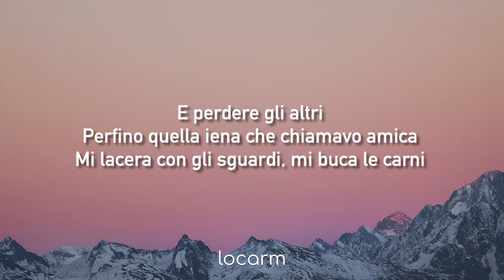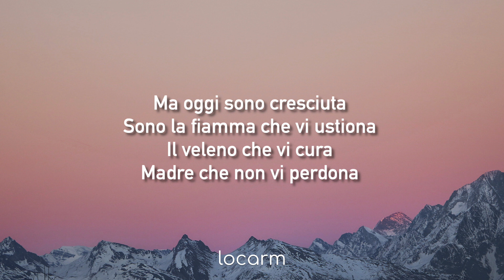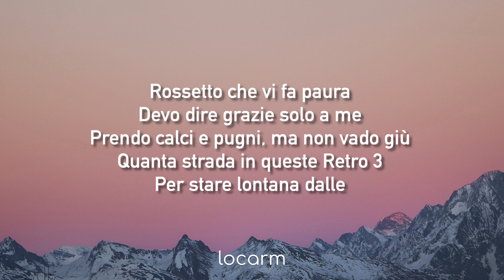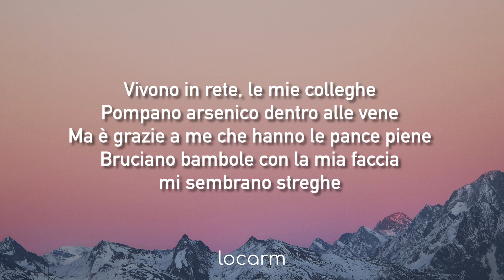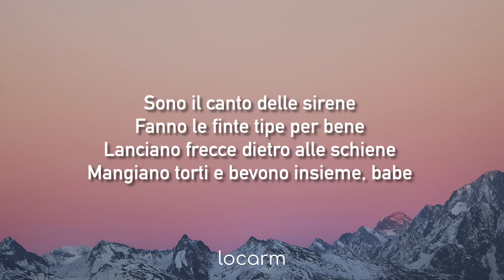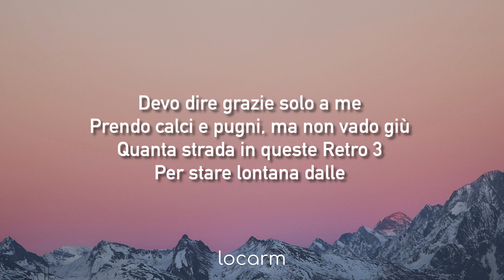Chadia Rodriguez - Donne che odiano le Donne TESTO ft. Erika Lei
👇 Diventa Membro per non perderti i contenuti esclusivi e i contest a premi! 👇
Video con testo della nuova canzone di Chadia Rodriguez Donne che odiano le Donne TESTO ft. Erika Lei 🥂

🔴 Ascolta in anteprima la nuoca canzone Chadia Rodriguez - Donne che odiano le Donne TESTO ft. Erika Lei

Mia madre non mi ha mai capita
Mi ha scritto faccela da sola
Sulle guance quando il pianto ha sciolto la matita
E io non sono dimagrita
Anche se da quando ce l’ho fatta
Sto mangiando solamente cattiveria e invidia
Ed essere la preferita mi ha fatto odiare i contanti
E perdere gli altri
Perfino quella iena che chiamavo amica
Mi lacera con gli sguardi, mi buca le carni

Ma oggi sono cresciuta
Sono la fiamma che vi ustiona
Il veleno che vi cura
Madre che non vi perdona
Rossetto che vi fa paura
Devo dire grazie solo a me
Prendo calci e pugni, ma non vado giù
Quanta strada in queste Retro 3
Per stare lontana dalle

Donne che odiano le donne, che odiano le donne
Che odiano le donne, donne, donne che odiano le donne
Che odiano le donne, che odiano le donne, donne

La musica mi ha dato tutto
Ed io sto ringraziando senza inganno e senza trucco
Antiproiettile quando le donne fanno gruppo
Non sono più la pecora se le altre sono il lupo

Vivono in rete, le mie colleghe
Pompano arsenico dentro alle vene
Ma è grazie a me che hanno le pance piene
Bruciano bambole con la mia faccia, mi sembrano streghe
Sono il canto delle sirene
Fanno le finte tipe per bene
Lanciano frecce dietro alle schiene
Mangiano torti e bevono insieme, babe

Si guardano come tigri allo zoo
E si odiano, ma io no

Nota :
Questo video ha il solo scopo di fornire agli appassionati di musica il lyrics completo. Nel caso il titolare dei diritti volesse rimuoverlo, preghiamo di non effettuare strike sul nostro canale, al quale lavoriamo con passione, ma di bloccarlo semplicemente o di inviarci un'email per la rimozione. Grazie! musica italiana 2021 classifica musicale della settimana musica e hit del momento 2021